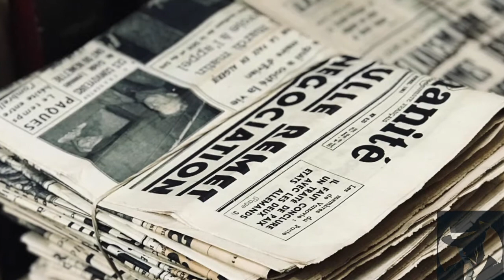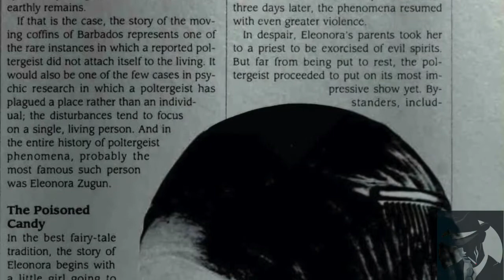Eleonora Zugun, la ragazza preda del Demonio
Tra i molti fenomeni paranormali che alcuni sostengono di vivere, sicuramente uno dei più spaventosi e duraturi è quello del poltergeist. Lo avrete sentito dire molte volte, ma faccio un piccolo ripasso: “poltergeist” è una parola tedesca e significa “spirito chiassoso”; il fenomeno si manifesterebbe sostanzialmente con il movimento improvviso di oggetti in presenza di una particolare persona, detta persona focale che nella maggior parte dei casi è in età adolescenziale.